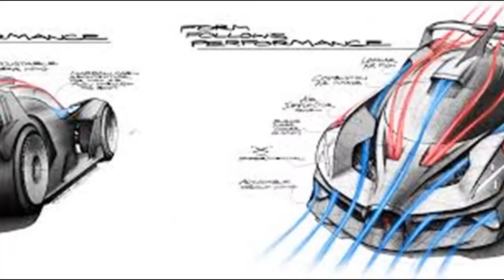Fastest hyper sports car Bugatti Bolide |1850HP-1240KG-500+ KMH|Technical Details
impresses above all with high performance, low weight and a driving experience in a new dimension
-Technical Details